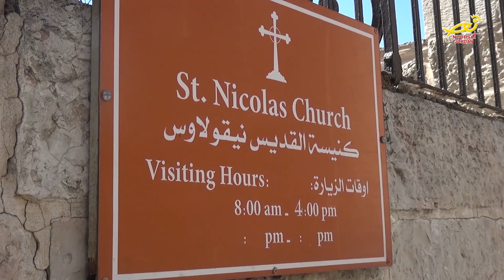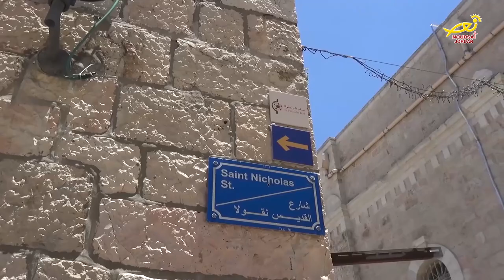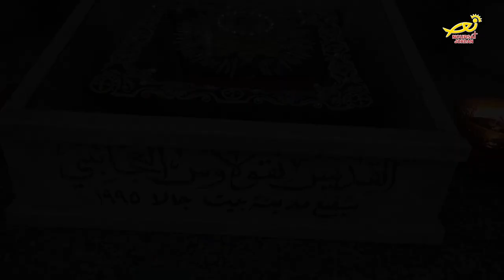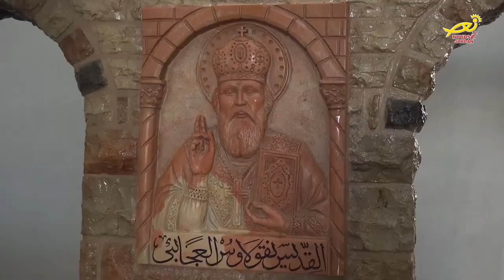نورسات الأردن : كنيسةُ مار نقولا في بيتَ جالا بفلسطين لها مكاناً دينيا هاما في المنطقة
تشكلُ كنيسةُ مار نقولا في بيتَ جالا بفلسطين / مكاناً دينيا هاما في المنطقة / لوجود مغارةِ القديس نقولا القديمه أسفلَ الكنيسه / حيثُ تُعدُ هذه الكنيسه من بينِ أقدمِ الكنائسِ الموجودةِ في بيتَ لحم / ويؤمُها الزوارُ من كافةِ المحافظاتِ الفلسطينيه والعالمِ الخارجي / المزيد في تقريرِ مندوبتِنا في الأراضي المقدسه مارلين الحدوه